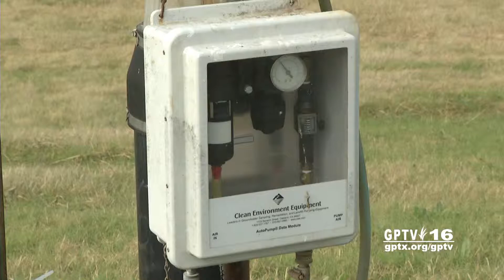City of Grand Prairie: GP Update 112013